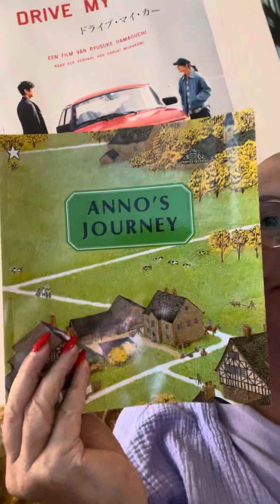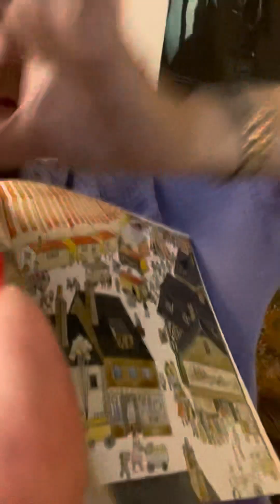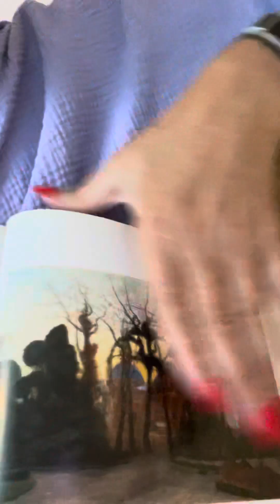MD 9: Computers, Kabouters en Schilderijen